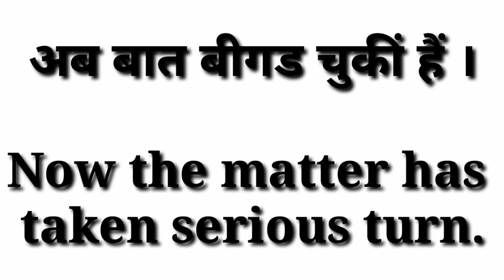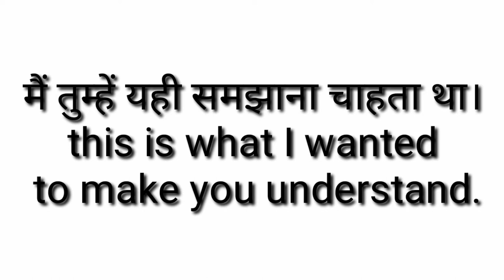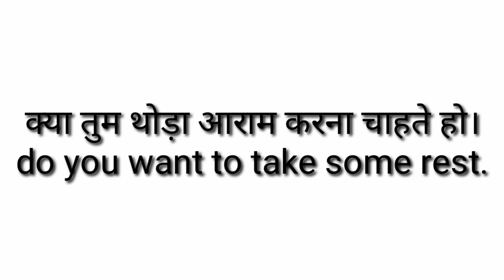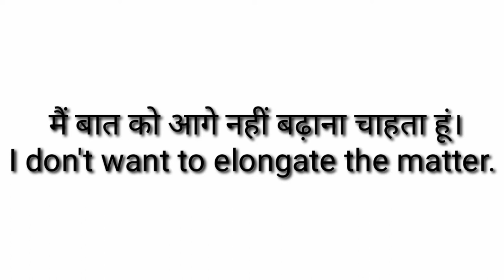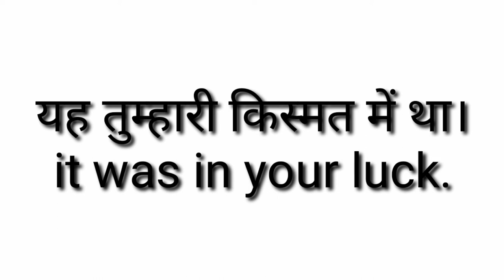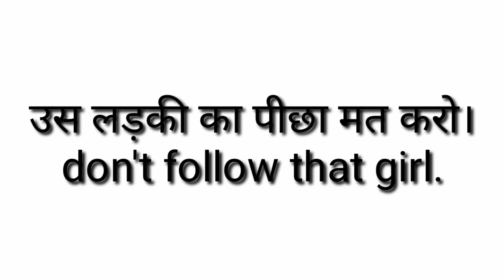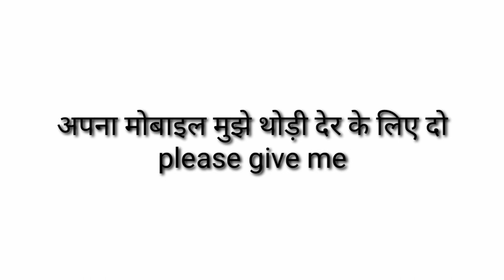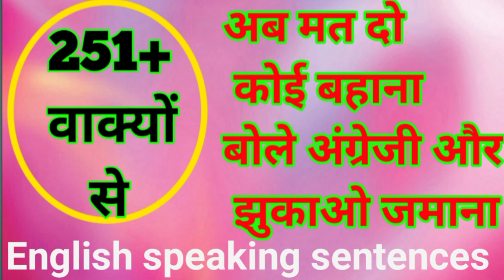250 English speaking sentences || daliy use english speaking sentences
250 English speaking sentences. English speaking sentences. English speaking practice.
english speaking sentences
daily use enlish english speaking sentences
roj bole jane wale english speaking sentences